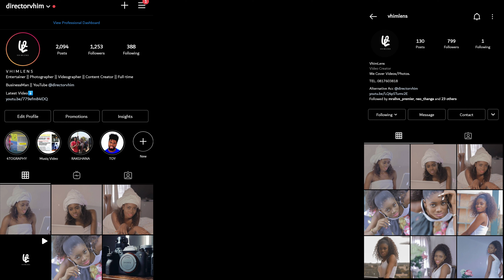The Most Expensive Wedding In South Africa!